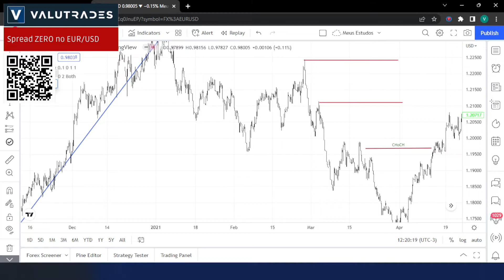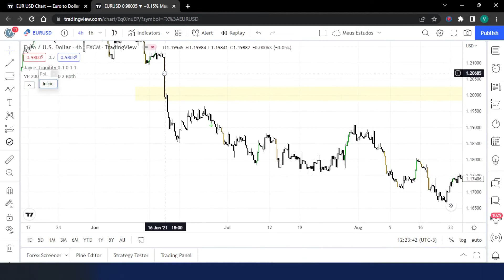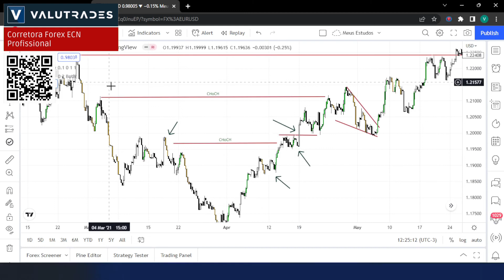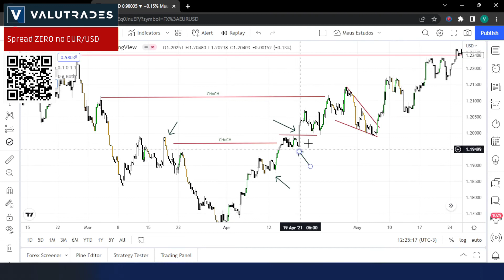Smart Money - Order Block Rompido Vira Combustível!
Veja a análise sobre os riscos de continuar segurando negociações com Order Block Rompido.

▓▓▓▒▒▒░░░ ATENÇÂO  ░░░▒▒▒▓▓▓

✅ Abra hoje sua conta na melhor corretora Forex do mercado, com saques em PIX e concorra a 100 dólares